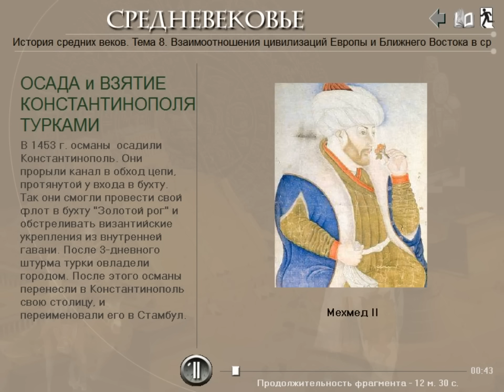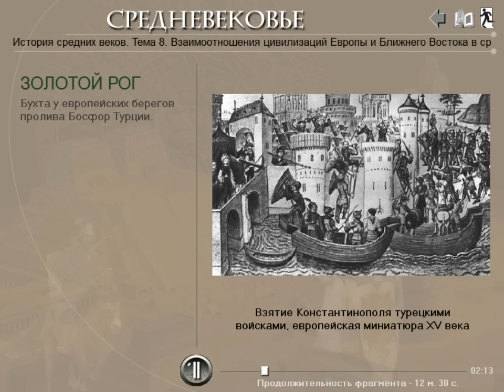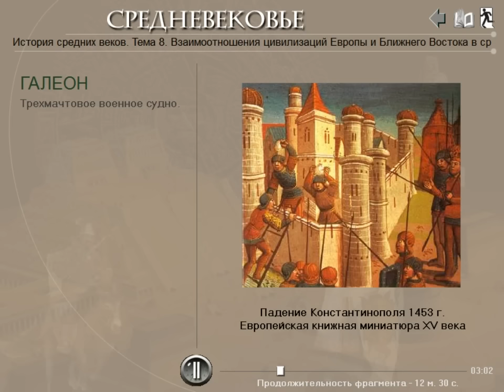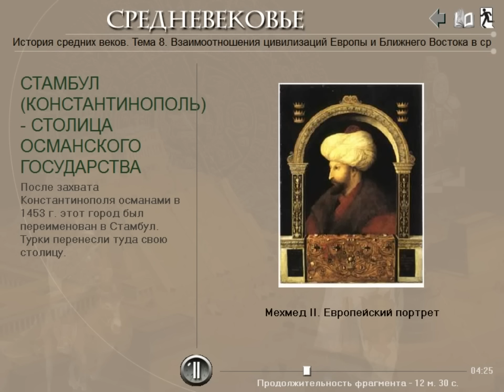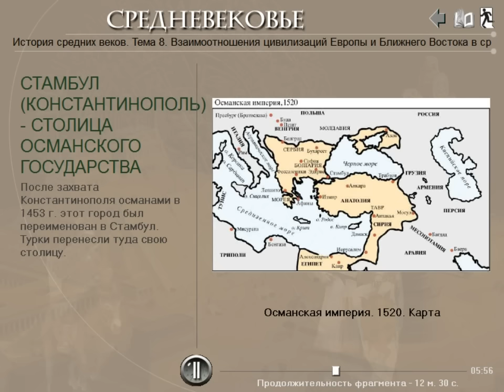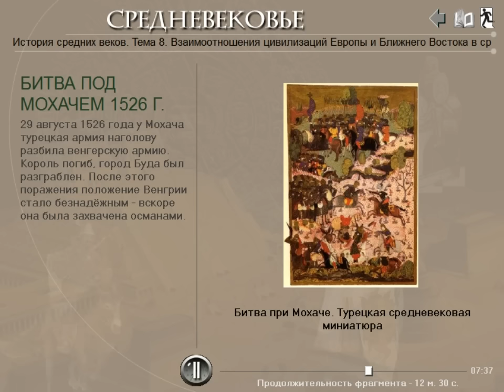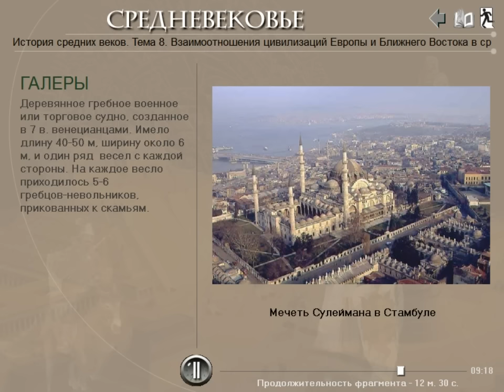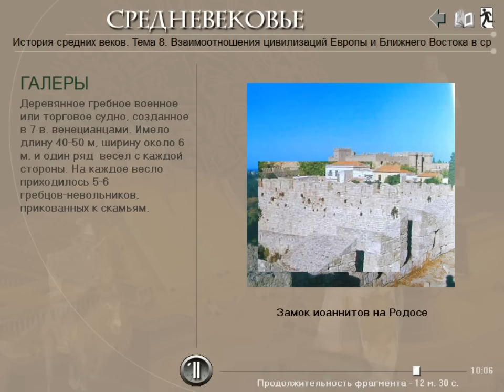Великолепный век Османской империи (рус.) История средних веков.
Подключайтесь к медиасети Yoola и получайте помощь в развитии своего канала и его защиту Видеолекция по истории средних веков. Завоевания турок-османов в XV - XVI веках. Падение Константинополя. Походы Мехмеда II Завоевателя и окончательное покорение Балкан и Малой Азии. Султан Сулейман I Великолепный (Кануни) и зенит могущества Высокой Порты. Походы Турции в Европу, битва под Мохачем, осада Вены, сражение при Лепанто.

И. А. Алейников, преподаватель истории и права Кропивницкого экономико-правового лицея "Сучасник" (НВК №34.) В видео использованы материалы дисков Cordis media. Текст читают В. Максимов и Д. Полонский.